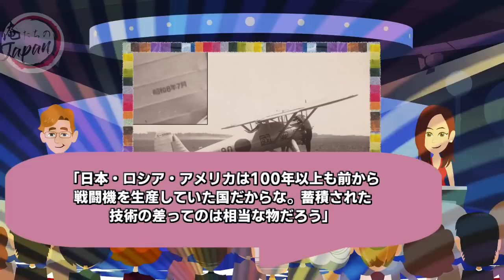【海外の反応】K国空軍F35Aの事故機を日本整備拒否で豪州へ泣きついた結果…！【俺たちのJAPAN】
■フリー素材
動画：Pixabay（フリー動画）